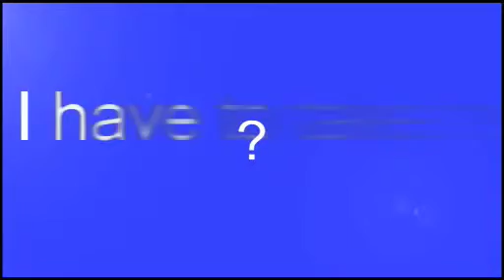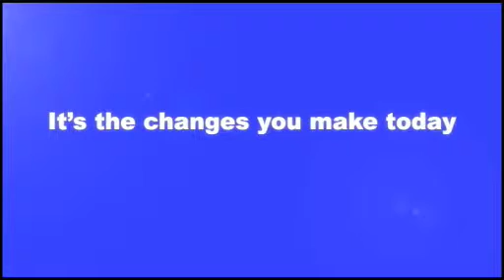Antidepressants!? Curious?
Dr Linda Papadopolous gives a detailed explanation about anti depressants, and what you should consider. A lot of people are on medication at the moment, and a lot of people are not. Regardless to whether you are or not this video helps to answer some of your questions. There are ofther treatments as opposed to antidepressant, but for some people medication is very effective. Other people respond better to talking therapies - either way this should be something that you consult with your doctor or therapist.